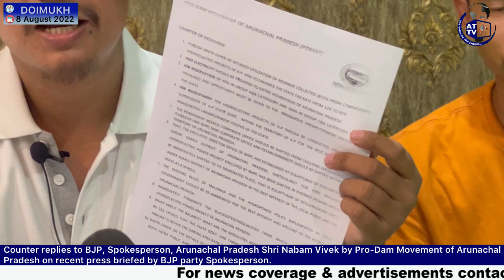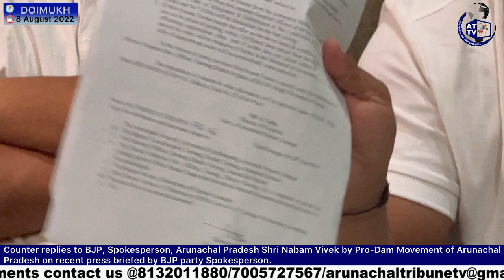Counter replies to BJP, Spokesperson, Arunachal Pradesh Shri Nabam Vivek by Pro-Dam Movement of A.P.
Counter replies to BJP, Spokesperson, Arunachal Pradesh Shri Nabam Vivek by Pro-Dam Movement of Arunachal Pradesh on recent press briefing by BJP Spokesperson.